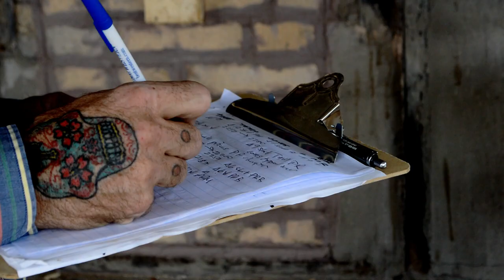Anagama Kiln Firing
This is a video I made about an anagama kiln firing. x
(From Wikipedia:)
The anagama kiln is an ancient type of pottery kiln brought to Japan from China via Korea in the 5th century. An anagama consists of a firing chamber with a firebox at one end and a flue at the other. The term anagama describes single-chamber kilns built in a sloping tunnel shape. The anagama is fueled with firewood, in contrast to the electric or gas-fueled kilns commonly used by most modern potters. A continuous supply of fuel is needed for firing, as wood thrown into the hot kiln is consumed very rapidly. Stoking occurs round the clock until a variety of variables are achieved including the way the fired pots look inside the kiln, the temperatures reached and sustained, the amount of ash applied, the wetness of the walls and the pots, etc.
In loving Memory of Michelle Goodman. x